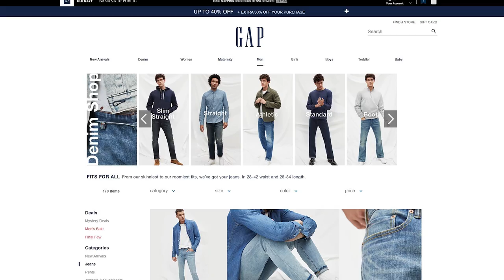The Power of Modest Clothing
Music written and supplied by Paul Jernberg of the Magnificat Institute. Find out about his work here:

Every now and then something will occur that will incite a debate about modesty in clothing in our culture and this is important because most of us can agree that modesty is a good thing and the reason we know it’s a good thing is because we hate it when people act immodestly around us based on whatever standard we uphold.

We don’t like it when others act arrogantly in proximity to ourselves. Nobody likes it when someone else boasts or brags excessively or flagrantly attempts to capture any and all attention for themselves leaving nothing for the rest of us.

Like for example, nobody likes the person with the one-up story. You know who I mean by this? Like when you’re in a group and you tell a story that you think people will find interesting and then they jump in right after yours with an, “Oh ya, well one time I did something even better.”

So I hope we can all admit that modesty in its various forms is something we can all appreciate as a good that helps us all get along as a society. But what about modesty in how we present ourselves physically and especially in the way we dress?